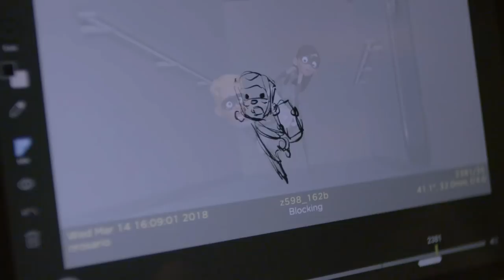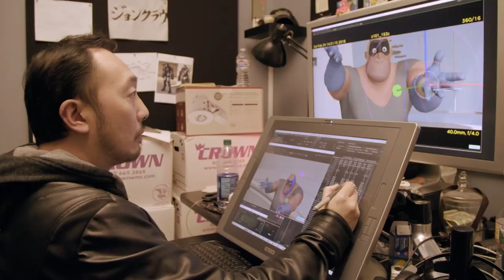10 DELETED SCENES & Story Changes From INCREDIBLES 2!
Incredibles 2 deleted scenes, alternate scenes & Pixar story changes you never got to see!

Edna Mode's Fashion Show 0:30
Return to Nomanisan Island 1:37
Alternate Elastigirl Train Scene 2:01
Alternate Underminer Opening Scenes 2:34
Alternate Villains 3:05
Aged Up Parr Family 4:01
A.I. Story 4:36
Showbiz Story 5:11
Frozen Story 5:47

In “Incredibles 2,” Helen (voice of Holly Hunter) is called on to lead a campaign to bring Supers back, while Bob (voice of Craig T. Nelson) navigates the day-to-day heroics of “normal” life at home with Violet (voice of Sarah Vowell), Dash (voice of Huck Milner) and baby Jack-Jack—whose superpowers are about to be discovered. Their mission is derailed, however, when a new villain emerges with a brilliant and dangerous plot that threatens everything. But the Parrs don’t shy away from a challenge, especially with Frozone (voice of Samuel L. Jackson) by their side. That’s what makes this family so Incredible.

Holly Hunter and Craig T. Nelson return as the voices of Helen and Bob Parr, who still struggle to juggle their duties as parents and Supers. Sarah Vowell once again provides the voice of the teen-queen of sarcasm Violet, while Huck Milner joins the cast as the voice of 10-year-old Dash, and Samuel L. Jackson reprises his role as the voice of Lucius Best – aka Frozone. “Incredibles 2” also features the voices of Brad Bird as fashion visionary Edna “E” Mode, Bob Odenkirk as savvy businessman and Super fan Winston Deavor, Catherine Keener as tech pro Evelyn Deavor, Jonathan Banks as Rick Dicker, Sophia Bush as “wannabe” hero Voyd, and Isabella Rossellini as an influential ambassador and advocate for Supers.

Written and directed by Bird (“The Iron Giant,” “The Incredibles,” “Ratatouille”) and produced by Walker (“The Incredibles,” “Tomorrowland”) and Grindle (“Sanjay’s Super Team” short, “Toy Story 3” associate producer), “Incredibles 2” is executive produced by John Lasseter. “The Incredibles” was the film that introduced Oscar®-winning composer Michael Giacchino (“Up,” “Tomorrowland”) to moviegoers, and he returns to the Incredibles universe to create the score for “Incredibles 2.”